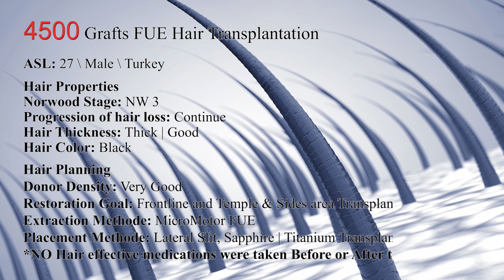FUE Hairline Transplant Full Coverage / Completo Cubierto Trasplante Capilar Técnicas FUE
⭐3700 Grafts FUE Hair Transplant Before After / 3700 Folículos FUE Trasplante de Pelo Antes y Después

Will my hair grow up?
Yes sir, it will grow up and also you can dye and shape or cut your growing hair.

How long does the operation take?
The operation takes approximately between 6 and 8 hours and this period changes depending on the number of grafts transplanted.

Is there any pain after the operation?
You do not feel pain after hair transplantation with FUE method. You need to sleep in positions suggested for 7 days post-operation.

What is the mm of your punch?
What is the average fee?
In what cases you cannot get hair transplantation?
Does it leave a mark or a scar and when do these heal?
What are the medicines I will use?
How are the hair follicles are directed, what is the direction they grow?
Does the current hair fall off?
Do all hair follicles transplanted grow?
Do the hair follicles transplanted fall off in time?
What is graft? How many hair follicles does one graft include?
How many grafts may be transplanted in one session?
Is it required to shorten the hair before transplantation?
Does the hair grown back on the areas where the hair follicles are transplanted?
How long does it take for hair to grow?
Will the hair transplanted take a natural appearance?
Where do you conduct your operations?